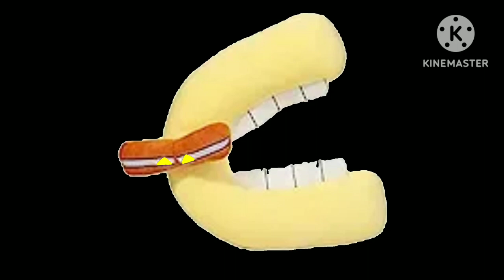Alphabet Gore Plush Toys